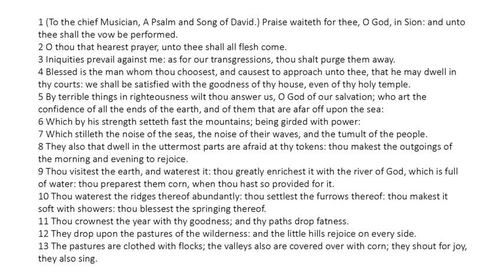Psalm 65 - King James Bible - Read Along Audio